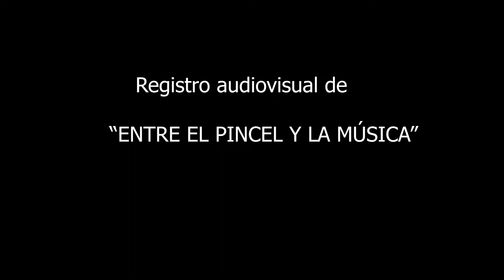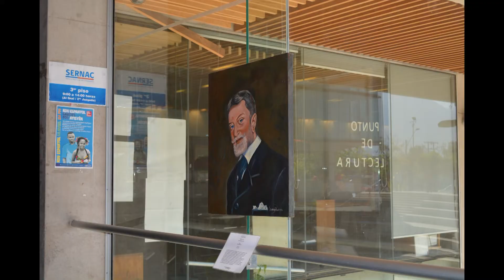Registro audiovisual de "ENTRE EL PINCEL Y LA MÚSICA" año 2018 y 2019 (versión larga)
Año 2018 Corporación Cultural de Recoleta, exposición de Susana Pradenas Marambio y concierto, Hall central de la Municipalidad.
Año 2019 Palacio de la Alhambra de Santiago de Chile, exposición de Susana y Concierto.
Cantantes
 Valentina Martínez Jacobs, directora artística y soprano
Susana Pradenas Marambio, soprano y artista plástica
Iván Moreno Tenor
Armando Carvallo Barítono